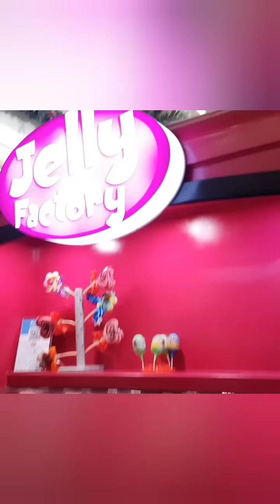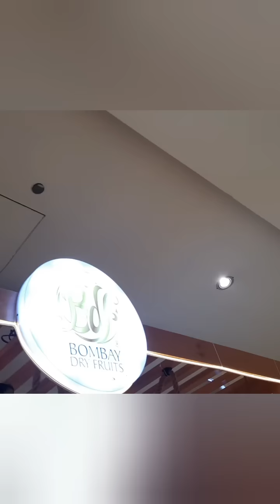how i spent my Sunday/ outing and fun with Ali / dolman mall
how i spent my Sunday/ outing and fun  Ali / dolman mall